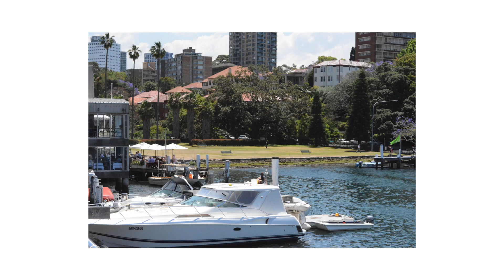Ced Linus - Lights (Official Video)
This is the video to the first single from Pledge Empire Records Co owner and artist Ced Linus from his upcoming EP Summer Sessions. The pictures and footage were all taken during his Australia Tour in November 2016. Shot and edited by Cedric "Ced Linus" Dildy. Produced by Ced Linus.